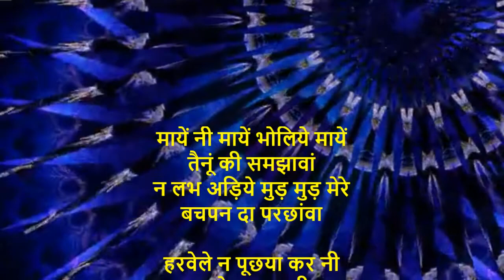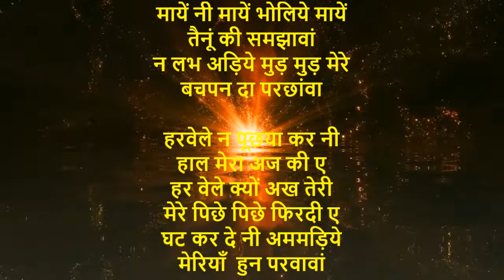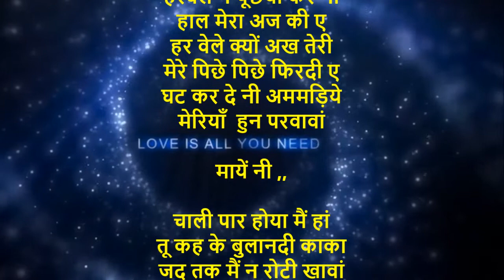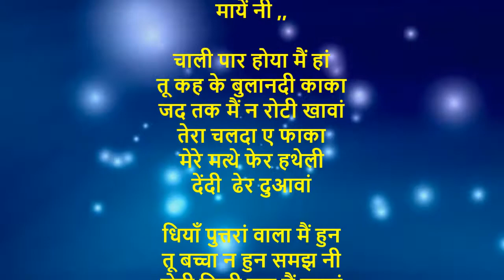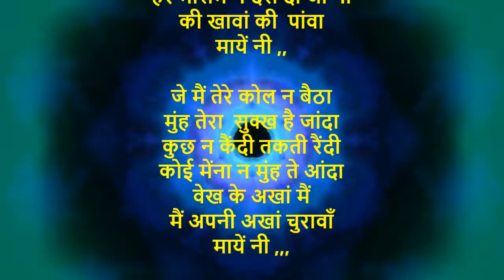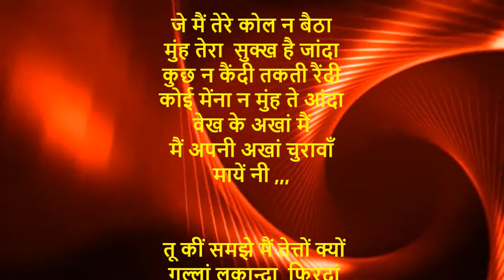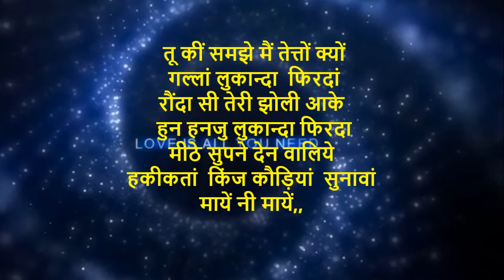मायें नी मायें भोलिये मायें | Lyrics Umang Sarin| Song Ajit Sareen| BITS 69 Pilani Production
मायें नी मायें भोलिये मायें
तैनूं की समझावां
न लभ अड़िये मुड़ मुड़ मेरे
बचपन दा परछांवा

हरवेले न पूछया कर नी
हाल मेरा अज की ए
हर वेले क्यों अख तेरी
मेरे पिछे पिछे फिरदी ए
घट कर दे नी अममड़िये
मेरियाँ  हुन परवावां

मायें नी ,,

चाली पार होया मैं हां
तू कह के बुलानदी काका
जद तक मैं न रोटी खावां
तेरा चलदा ए फाका
मेरे मत्थे फेर हथेली
देंदी  ढेर दुआवां

धियाँ पुत्तरां वाला मैं हुन
तू बच्चा न हुन समझ नी
रोटी किनी कद मैं खावां
ख़बरां न तूं रख नी
हर मौसम न दस दी जा नी
की खावां की  पांवा
मायें नी ,,

जे मैं तेरे कोल न बैठा
मुंह तेरा  सुक्ख है जांदा
कुछ न कैंदी तकती रैंदी
कोई मेंना न मुंह ते आंदा
वेख के अखां मैं
मैं अपनी अखां चुरावाँ
मायें नी ,,,

 तू कीं समझे मैं तेत्तों क्यों
 गल्लां लुकान्दा  फिरदां
रौंदा सी तेरी झोली आके
 हुन हनजु लुकान्दा फिरदा
मीठे सुपने देन वालिये
हकीकतां  किंज कौड़ियां  सुनावां
मायें नी मायें,,